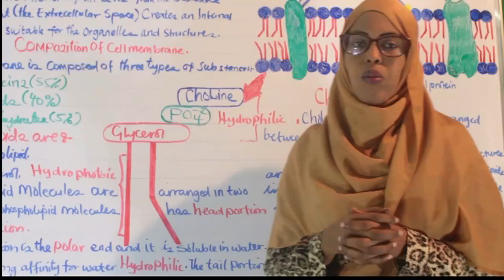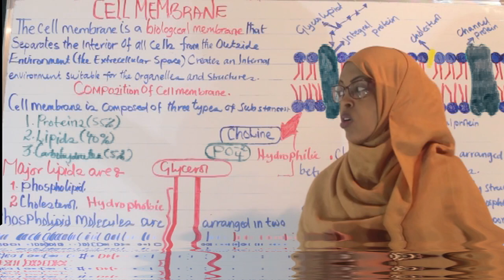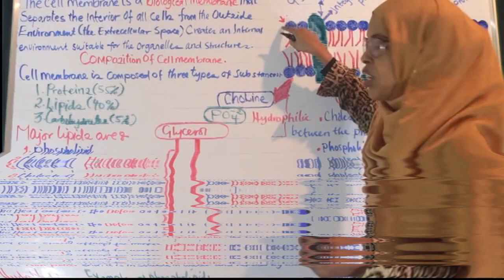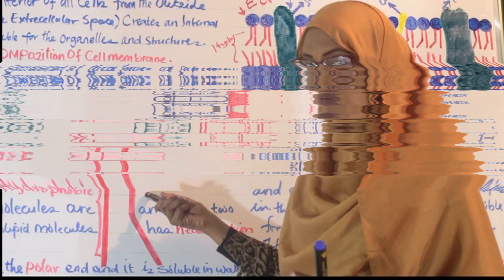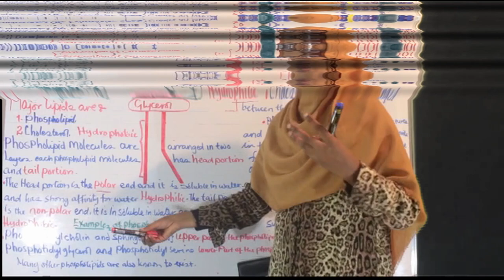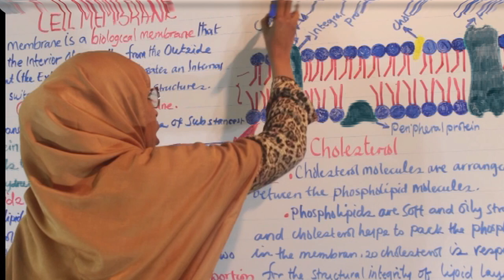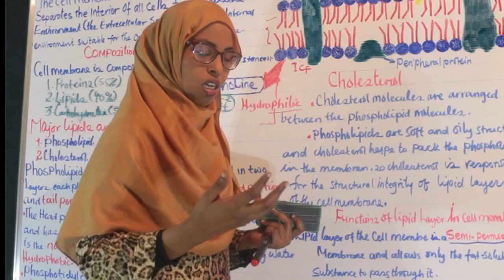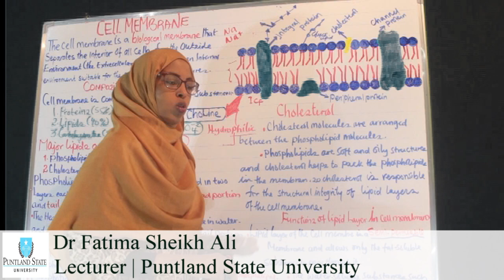Lesson Two | Part one | Cell Membrane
- Lecturer: Dr Fatima Sheikh Ali
- Faculty of Health Science
- Puntland State University